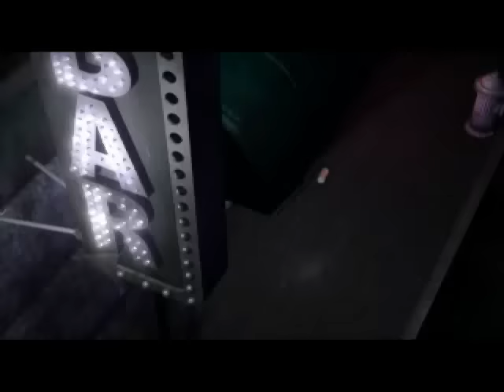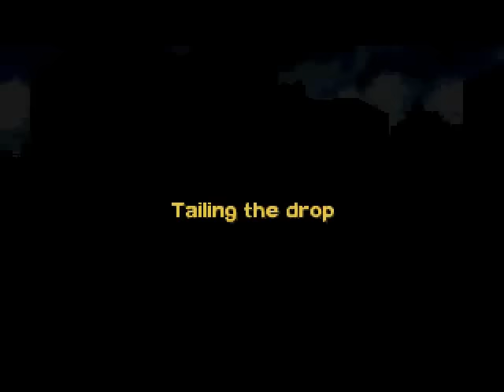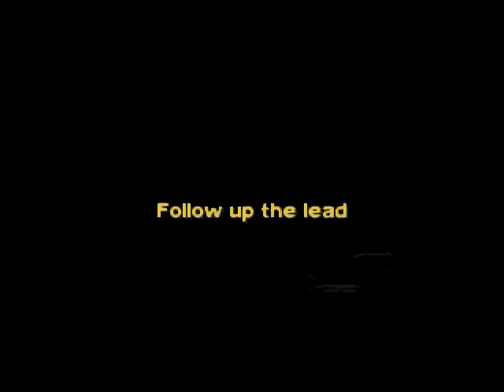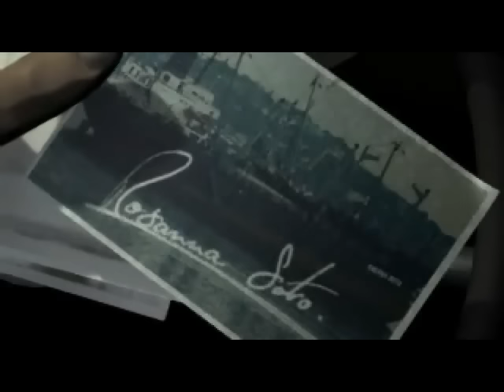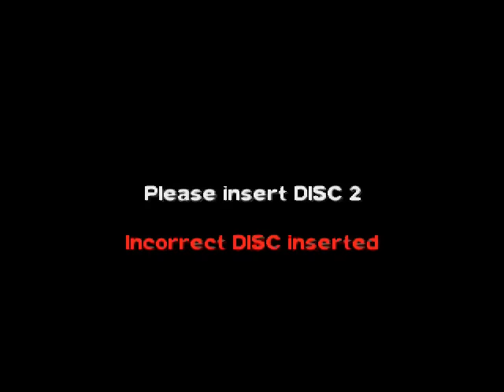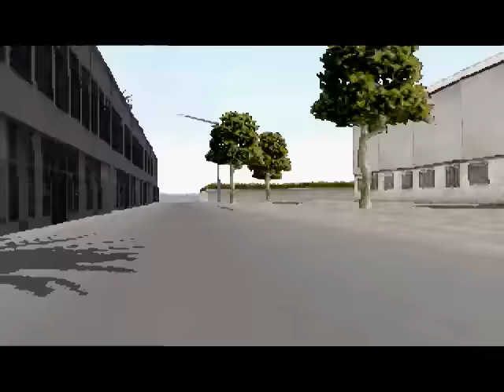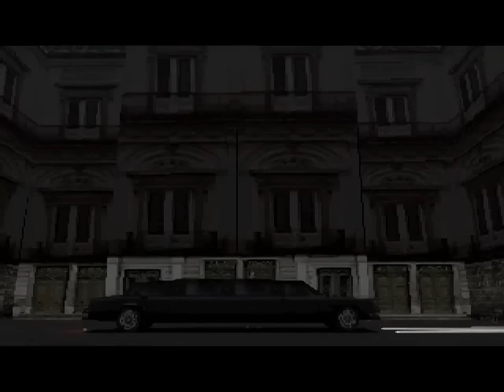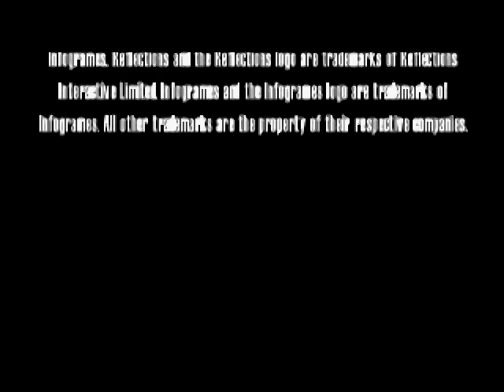PSX Longplay [151] Driver 2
Played by: Stoneworld

Driver 2, the direct sequel of Driver. Not much to say about it. Good game, but hard has hell (for the most part).